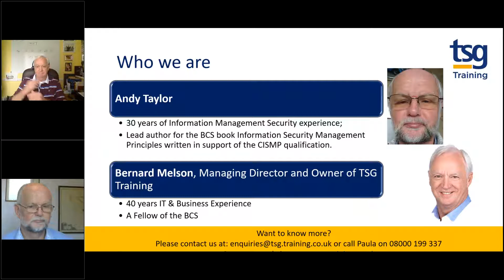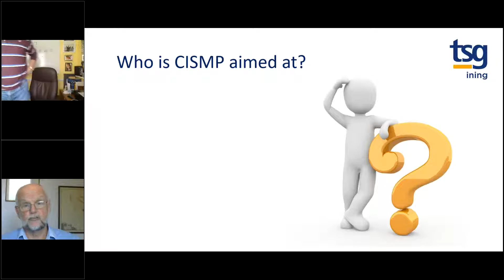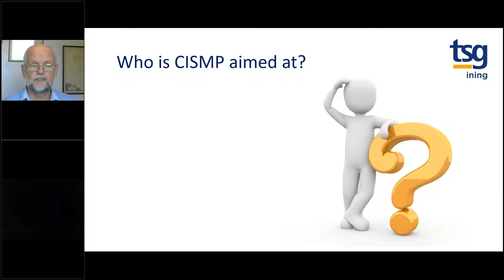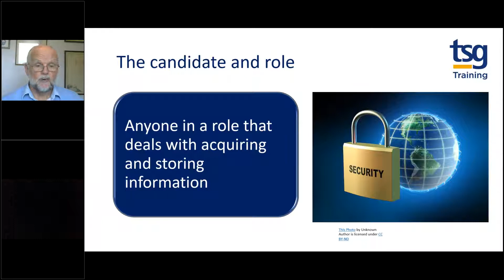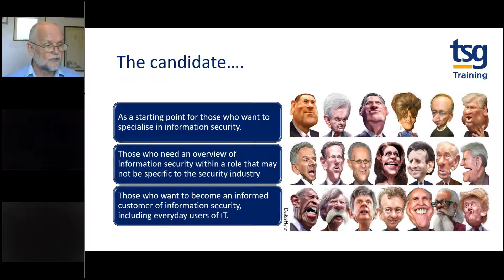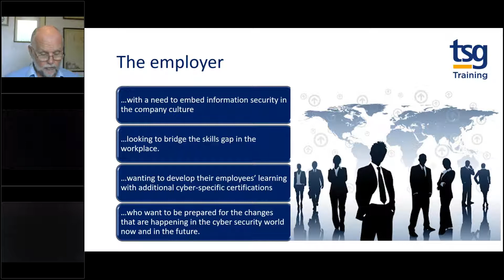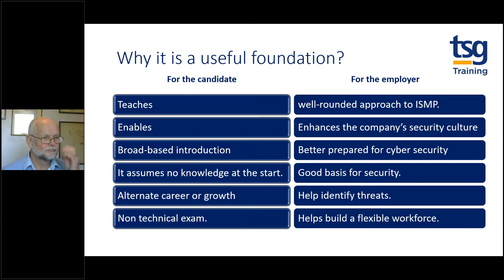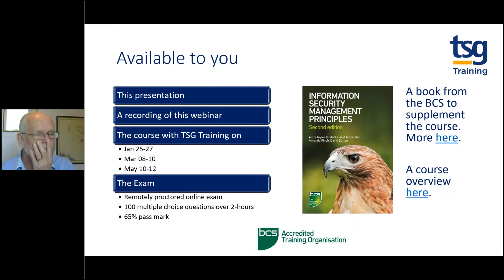BCS Certificate in Information Security Management Principles FREE Webinar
As security is now recognised as a must have for IT systems, we need to think about how to embrace it in every the of the life cycle, start with requirement elicitation through to implementation.

This course covers a wide range of sectary aspects, including:

Web and mobile security
Risk management and governance
Human Factors
Secure software lifecycle
Operating systems and virtualisation
Adversarial behaviours
Network security
Security ops and incident management
Software security

If security is a key part of your role then please join us on the day. If security is not be a key aspect of your role,  then join us anyway to help understand what all the fuss is about and why this qualification is important.